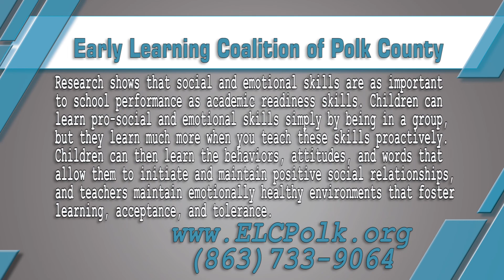Early Learning Coalition Polk Importance of Social Emotional Skills in Early Education Polk Place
Research shows that social and emotional skills are as important to school performance as academic readiness skills. Children can learn pro-social and emotional skills simply by being in a group, but they learn much more when you teach these skills proactively. Giving them formal status in the program makes your teaching intentional and explicit rather than hidden, highlights their value, and amplifies the classroom’s pro-social ambiance. Children can then learn the behaviors, attitudes, and words that allow them to initiate and maintain positive social relationships, and teachers maintain emotionally healthy environments that foster learning, acceptance, and tolerance. For more information about how clients can enroll in various services through the Early Learning Coalition you can give them a call at or look them up on the web